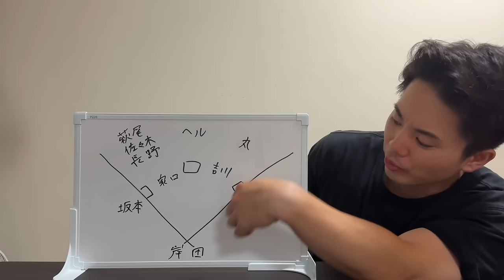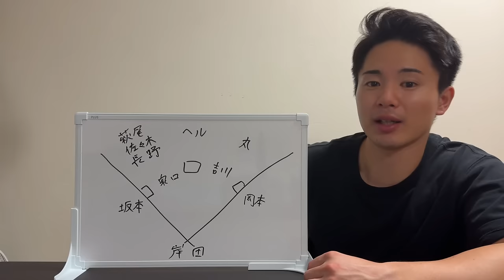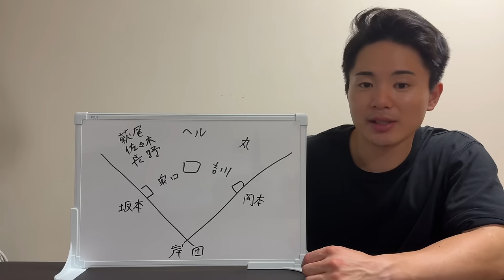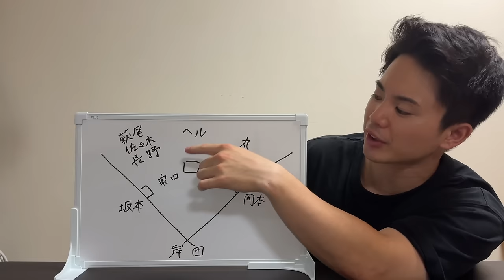【衝撃】これから坂本は代打要員の可能性が⁉︎その理由を話します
1996年3月25日生まれ
京都出身